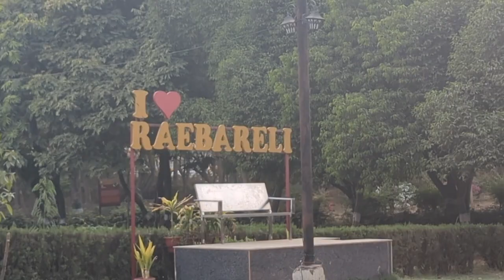Lucknow Kai Park m Sher🦁 or sb log dekh kr dar gye